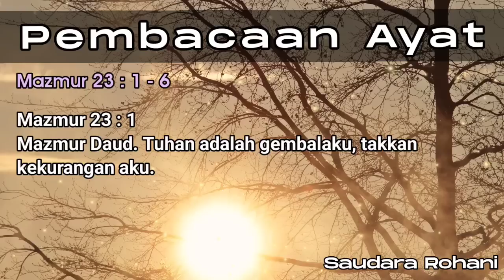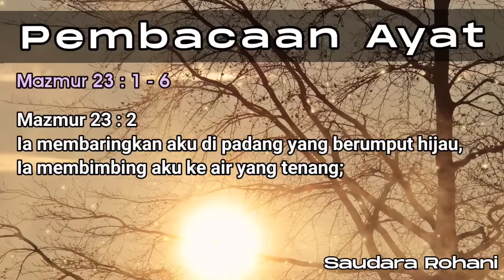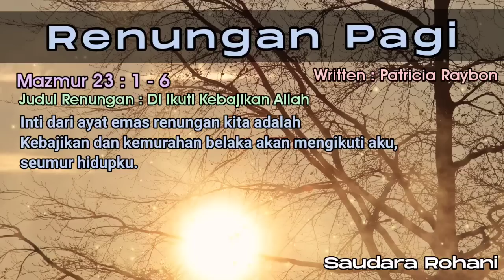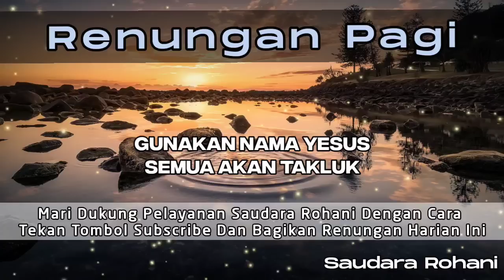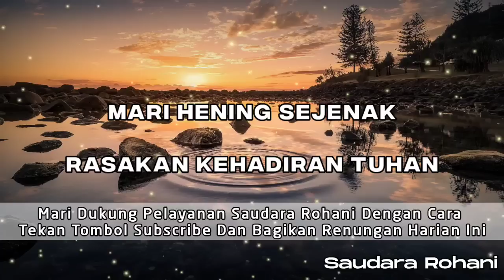Renungan Pagi Kristen - Doa Pagi - Suara Injil - Pohon Kehidupan Terbaru - Saat Teduh Pagi Terbaru